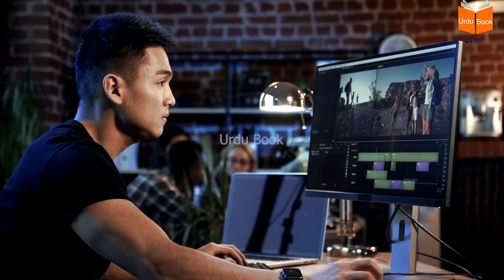Daughters of Raja Dahir and End of Muhammad Bin Qasim! (Hindi & Urdu) Presented By Urdu Book